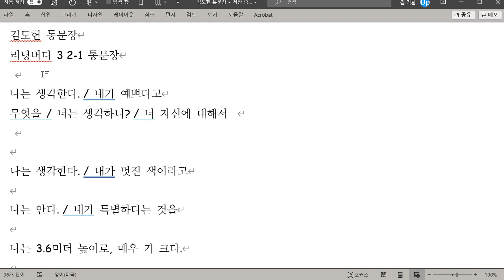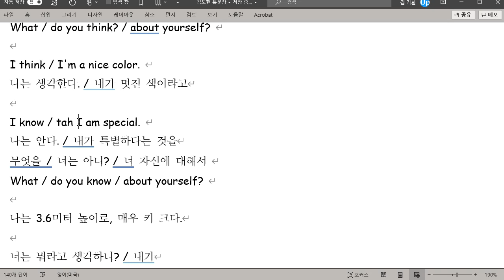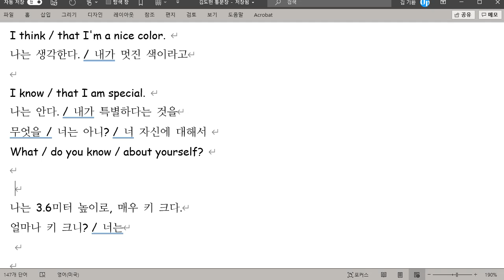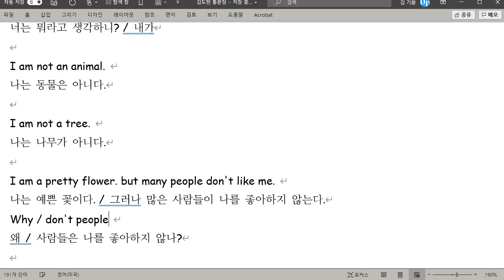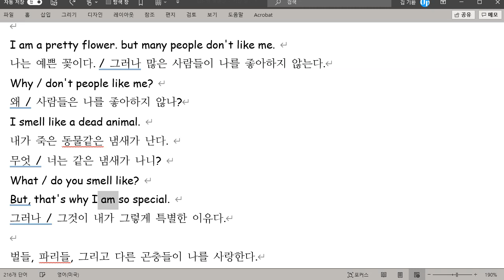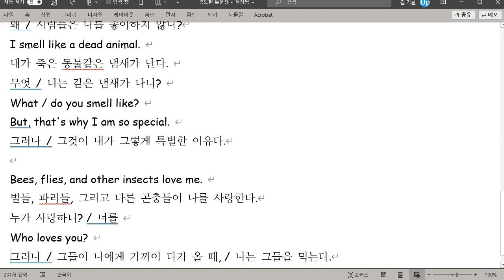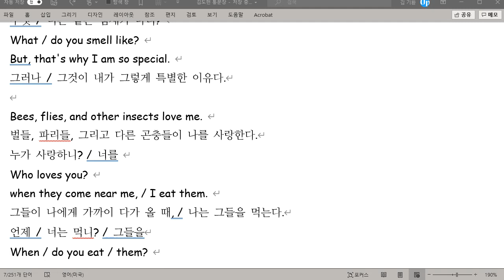김도헌 2021 09 17 통문장 성취도 100